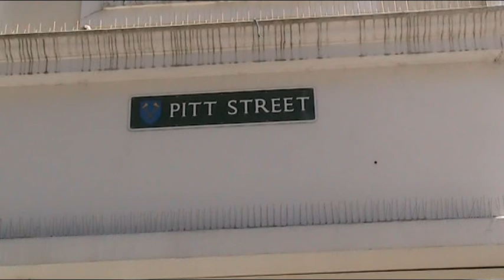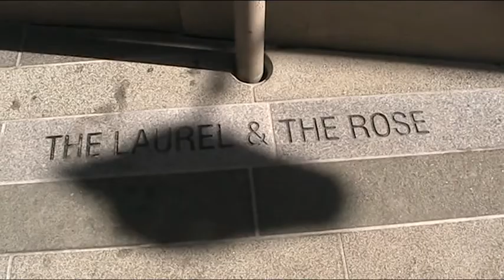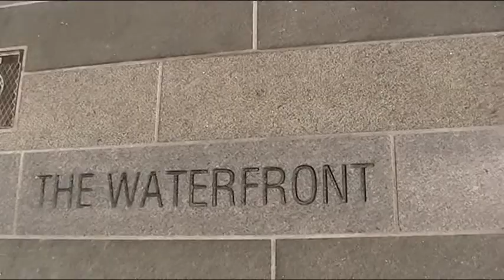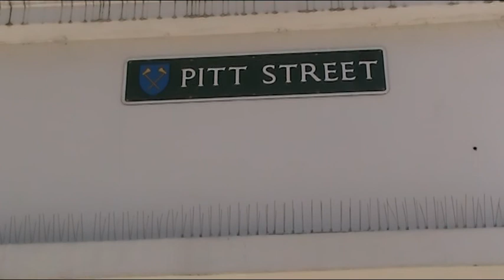Pitt Street - April 2018 - Jersey history underfoot and Mr Foot around the corner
Pitt Street - St Helier - Jersey history underfoot